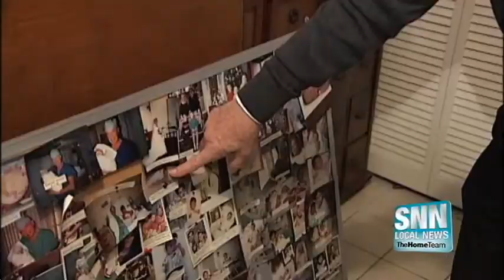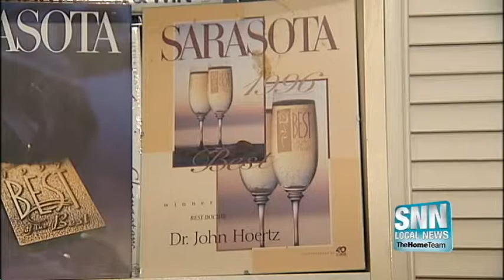SNN: Local Doctor retires after a 40 year career and delivering over 7,000 babies